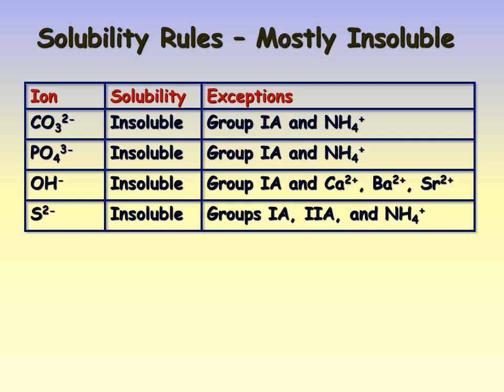Precipitation Reactions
Double Replacement Reactions
The ions of two compounds exchange places in an aqueous solution to form two new compounds.
AX+BY  AY+BX
double replacement reaction with two precipitate
One of the compounds formed is usually a
precipitate (an insoluble solid), an insoluble gas that bubbles out of solution, or a molecular compound, usually water.
Reaction Chemistry
chemical reaction equations
Double replacement forming a precipitate…
Pb(NO3)2(aq) + 2KI(aq)  PbI2(s) + 2KNO3(aq)
Pb2+(aq) + 2 NO3-(aq) + 2 K+(aq) +2 I-(aq)  PbI2(s) + 2K+(aq) + 2 NO3-(aq)
Pb2+(aq) + 2 I-(aq)  PbI2(s)
Double replacement (ionic) equation
Complete ionic equation shows compounds as aqueous ions
Net ionic equation eliminates the spectator ions
Lead(II) nitrate + potassium iodide  lead(II) iodide + potassium nitrate
Solubility Rules – AP Chemistry
All sodium, potassium, ammonium, and nitrate salts are soluble in water. Memorization of other “solubility rules” is beyond the scope of this course and the AP Exam.
Therefore, the following slides are only for your amusement, and will not be tested